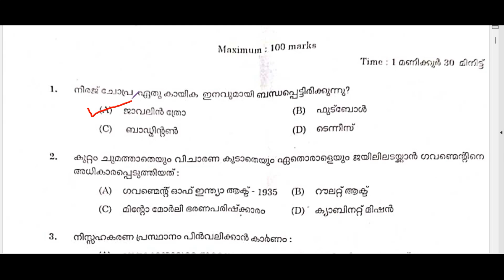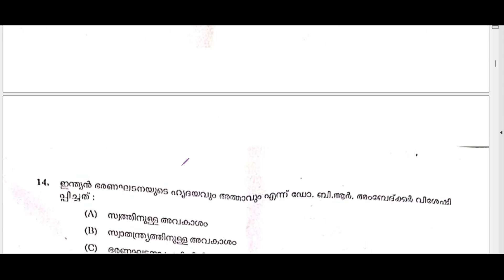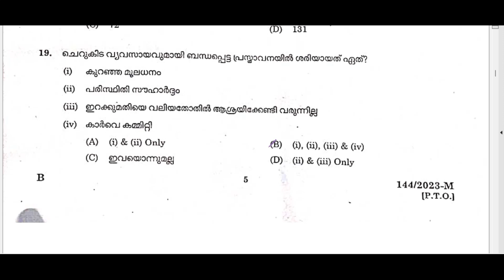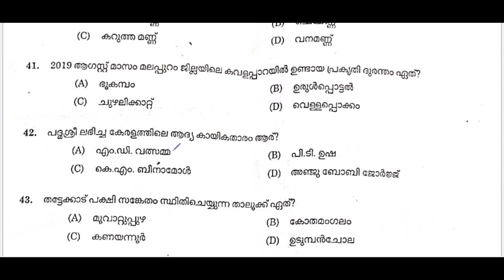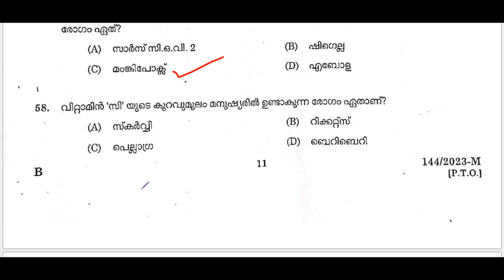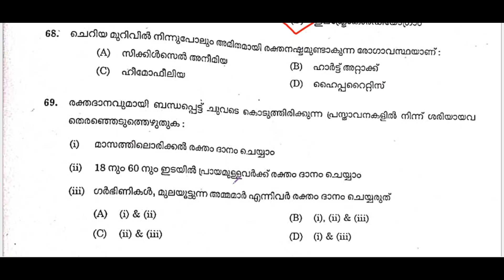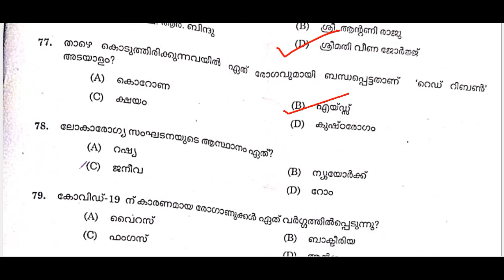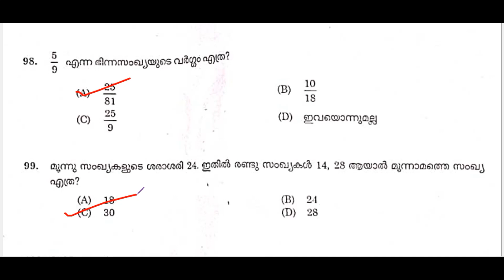യൂറോപ്പ് പരിവർത്തന പാതയിൽ | 7 ക്ലാസ്സിലെ സാമൂഹ്യ ശാസ്ത്രം അടിസ്ഥാനമാക്കിയുള്ള ചോദ്യങ്ങൾ | Ep:992